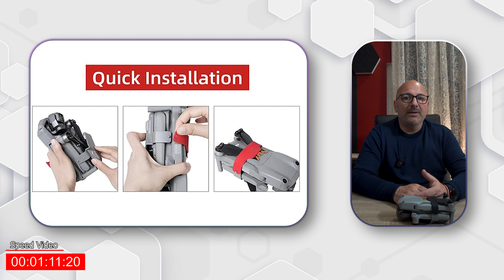DJI Mavic Air 2s I Endlich mal eine guter Propeller/Transport Halterung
Das im video vorgetellte Equipment
*- DJI Mavic Air2
*- Perfekte Propeller Halterungen
*- Mavic Mini/ SE Halterung

Mein Film Equipment
Action Kameras
*DJI Osmo Action 3
*Selfie Stick
*Filter Osmo Action 3
*Kamera käfig
*- Smallrig Käfig
*- Microphone Adapter Boya-K2
Drohne
DJI Mavic Air2
Perfekte Propeller Halterungen
DJI AIR 2S ND-Filterset (ND4/8/16/32)
Akku Tasche Feuerfest
Flight Batterie Air2 / Air2s
Film Kameras
Sony A7III
Sony A6100
Kamera Käse Griff
Tamron Objektiv 17-28mm
Sony Weitwinkel 20mm
Tamron (APS-C Objektiv) 17-70mm
Ausrüstung
*Rollei C6 Carbon Stativ
*Manfrotto Element Traveller Stativ
*Microphone RodeGo
*DJI Mic
*Microphone Rode Mikro Video
* Rode Micro Passende Dead Cat
*Rollei Photo Rucksack
*Kaker Schulter Gurt

Produktlinks unterstützt ihr meinen kleinen Kanal. Für dich entstehen natürlich keine extra Kosten.

Musik...